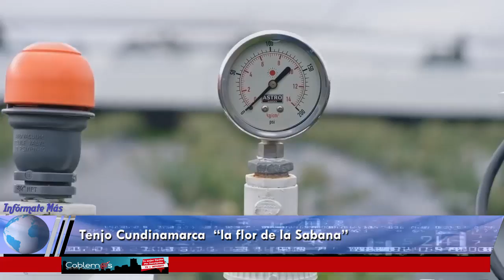Tenjo Cundinamarca la flor de la sabana